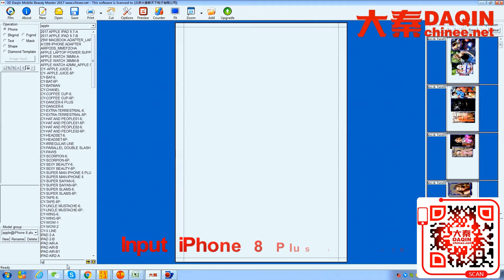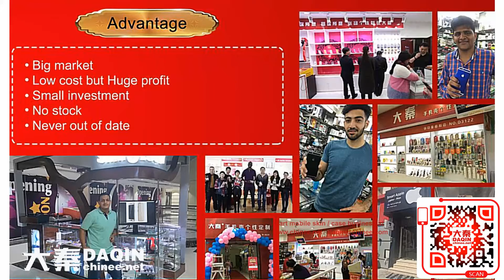Eritrea small scale business plan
Start own small business of making customized mobile skin and case for any brand such as Samsung, iPhone, LG, HTC, Huawei, Coolpad, Lenovo, Lumia, Xiaomi, Smartisan, ZTE, Blackberry...etc. Machine for Manufacturing custom mobile case. (DAQIN Mobile Phone case Machine)